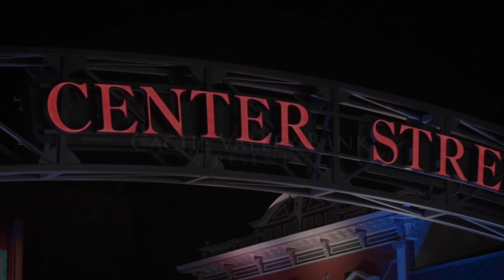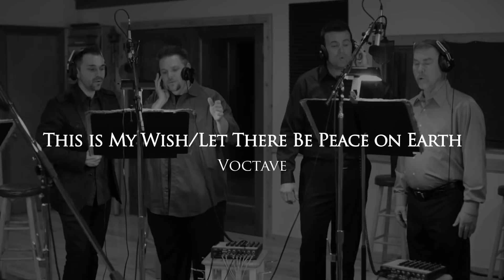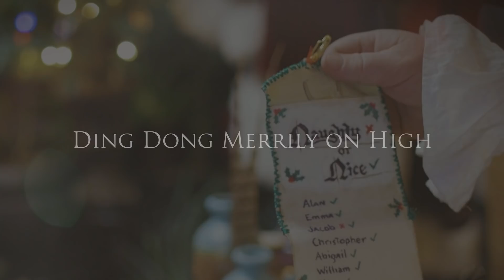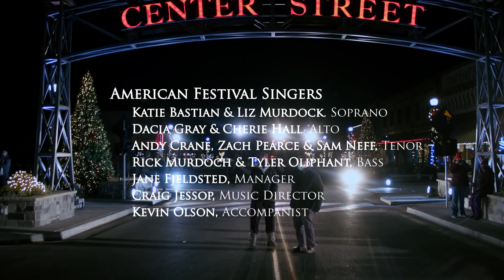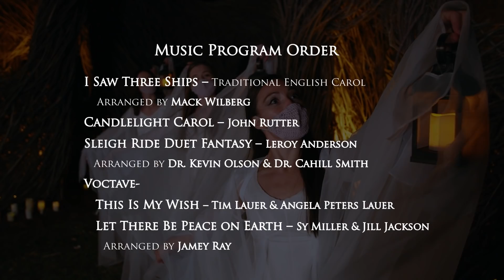American Festival Chorus and Orchestra: Christmas from Home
AFCO’s heartwarming and festive virtual Christmas concert is certain to bring holiday cheer to your home. Filmed on location in Logan, this family-friendly concert features the USU Women’s Choir and special guests joining with AFCO to perform a variety of holiday favorites. Everyone will have a front-row seat to our most popular concert of the year! After the premiere, the concert can be viewed through January 3, 2021.

(Originally premiered on December 17th, 2020)